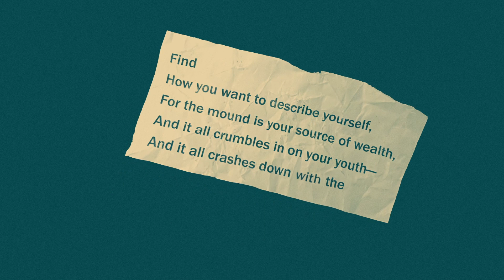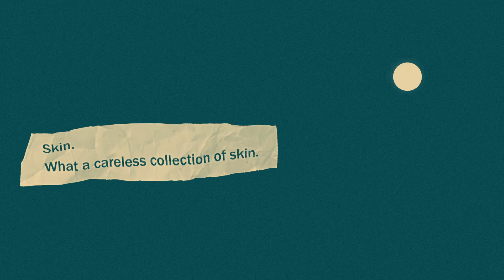Olympia Trout Patrol - I Just Can't Believe in Myself (Lyric Video)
From the album "People Music for Benthic Fishes" released Feb 21, 2020

Written, performed, produced and mixed by Michael Edminster

Video and artwork by Mark Dolislager